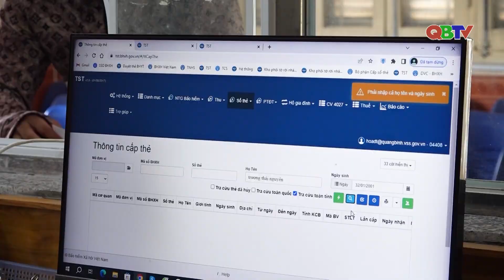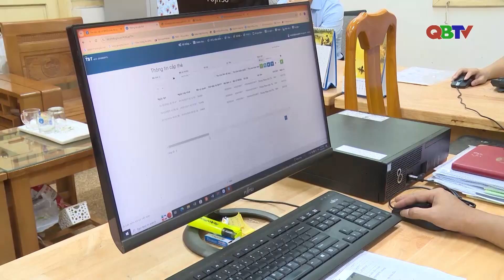Lan tỏa mạnh mẽ chính sách, chế độ bảo hiểm xã hội trong cộng đồng | QBTV